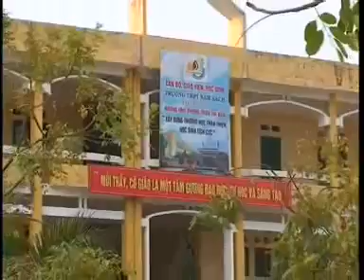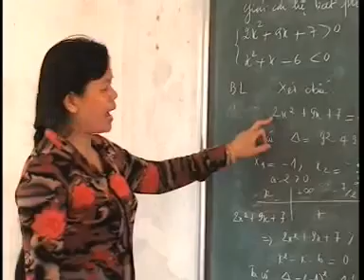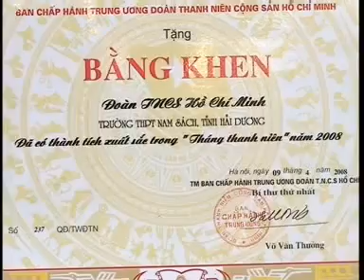THPT Nam Sách thực hiện tốt giáo dục tư tưởng chính trị